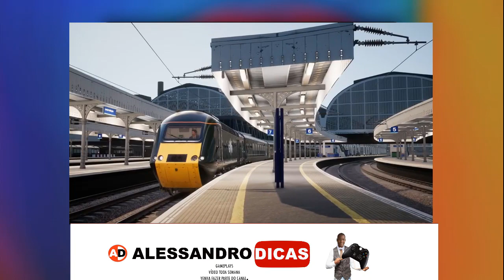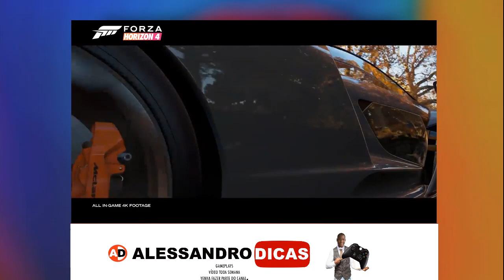NOVOS JOGOS 2018/2019 - AQUI NO CANAL FIQUE LIGADO ( Alessandro dicas)